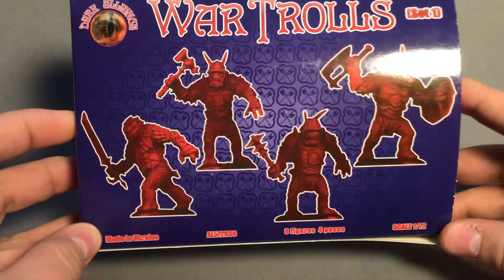Dark Alliance. 1/72. War Trolls. Unboxing. Оглядини набору Бойові Тролі від альянсу 1/72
В цьому відео я оглядаю коробку бойових тролів. ALLIANCE 72030. і ділюсь своїми враженнями від цих моделей. Якщо у вас виникнуть власні враження, сміливо пишіть про них в коментарях. Також нагадую, що якщо ви поставите цьому відео лайк, то у мене буде багато лайків 😀